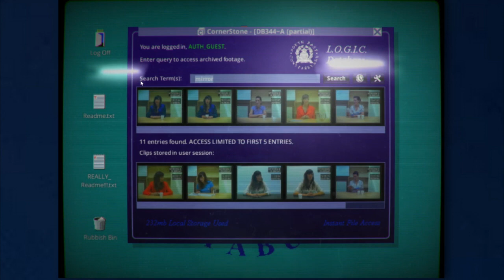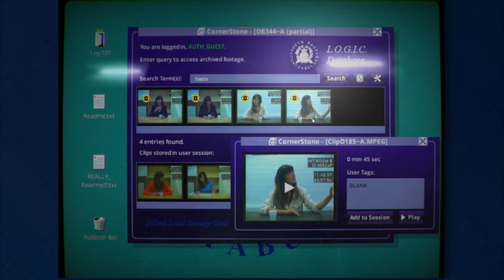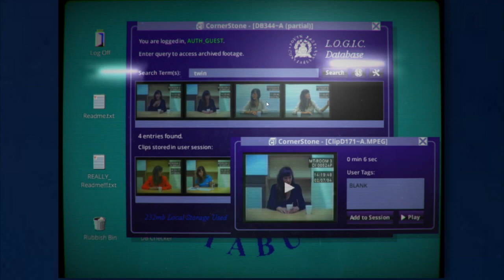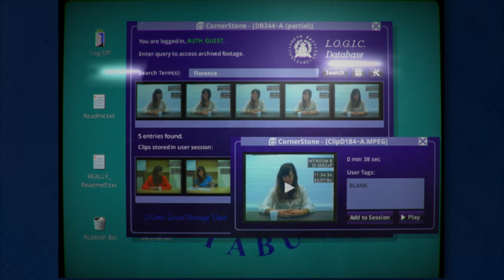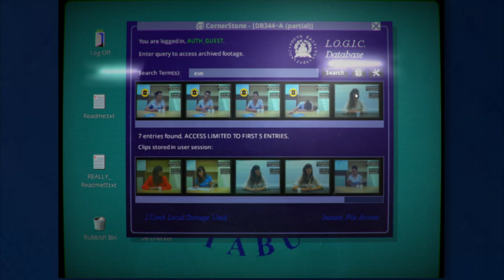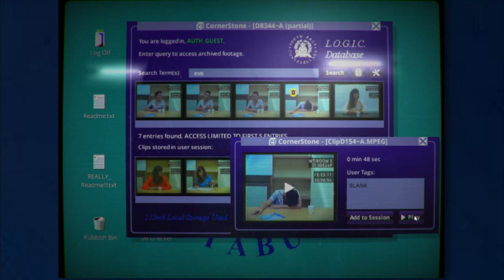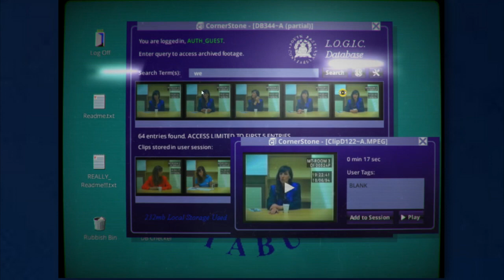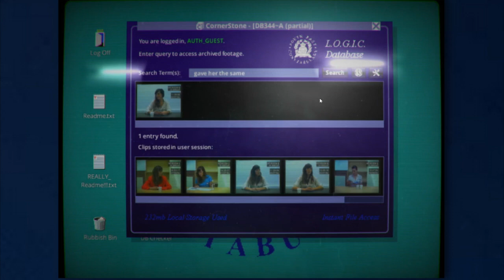Her Story: Asssassins creed revlatins. (#4) - 2PPG